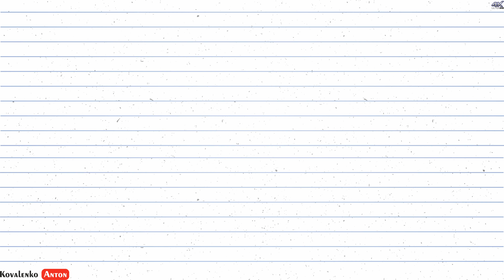19 boris artist